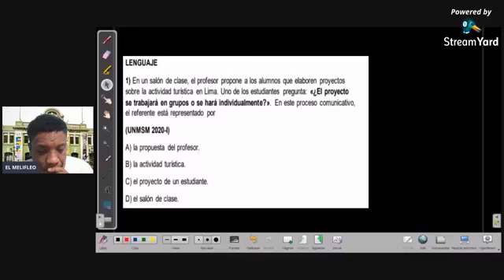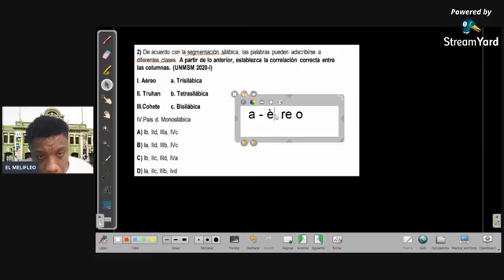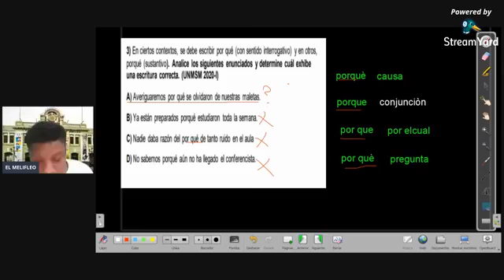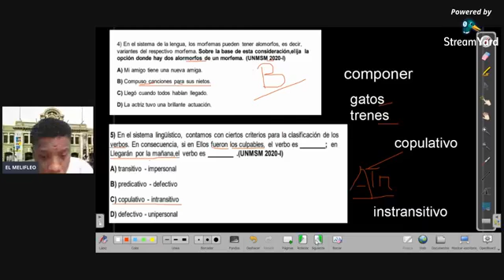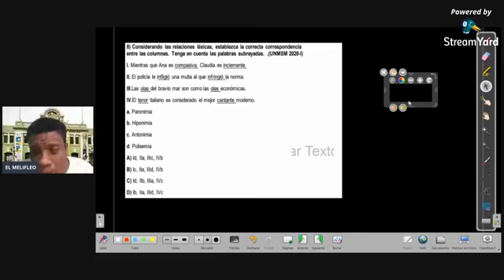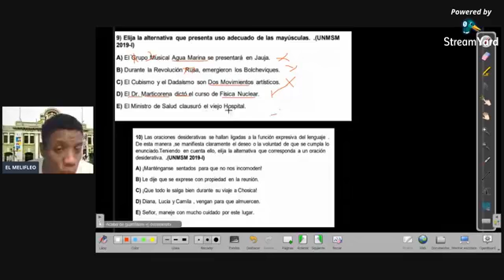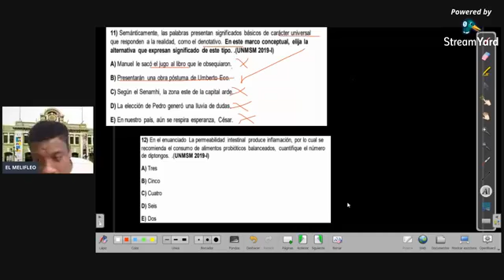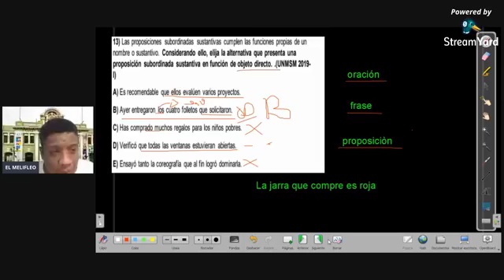semana 13 lenguaje